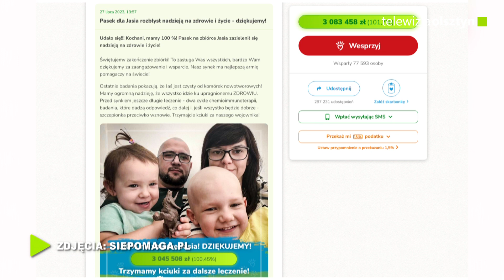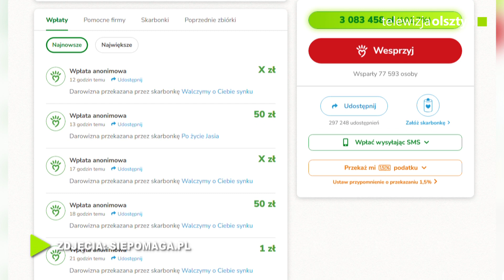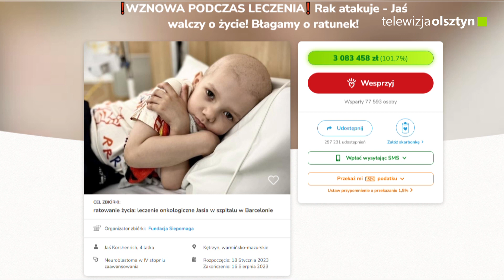Szczęśliwy finał zbiórki na chorego Jasia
Udało się zebrać pieniądze na leczenie czteroletniego Jasia z Barcian. Chłopiec cierpi na neuroblastomę – rzadki nowotwór, który atakuje układ nerwowy. Obecnie Janek leczy się w szpitalu w Barcelonie i nadal potrzebuje naszej pomocy. By choroba nie powróciła, będzie musiał przyjmować kosztowne leki. Pomóc możemy nie tylko wpłatami. Trwa akcja „Szafowanie dla Jasia”. To zbiórka niepotrzebnych ubrań, które zostaną przekazane fundacji w zamian za pieniądze, które będą przeznaczone na leczenie Jasia.